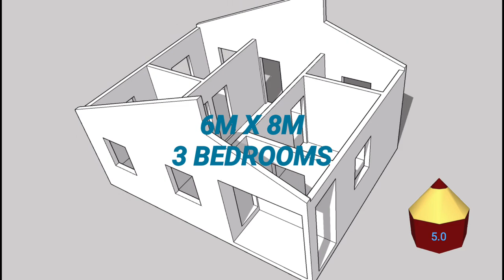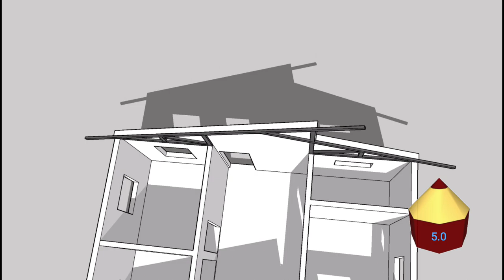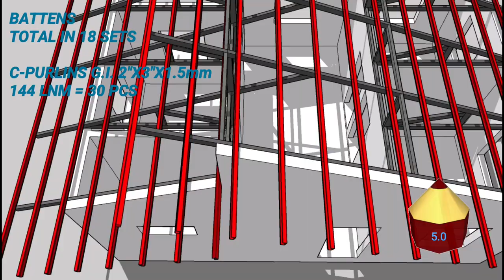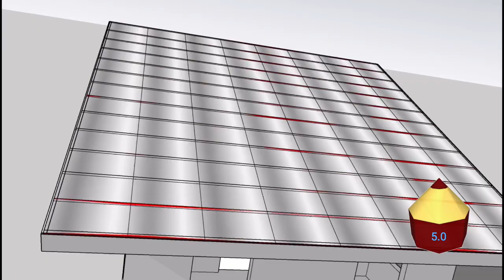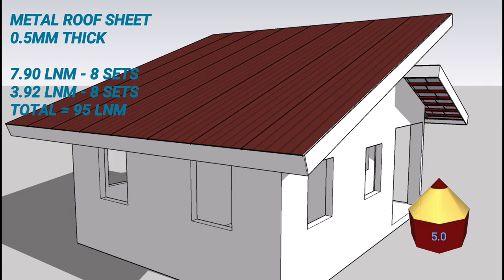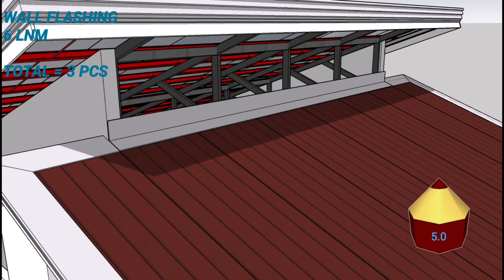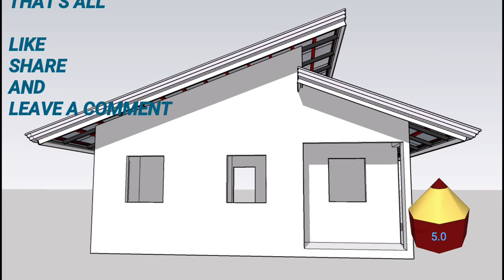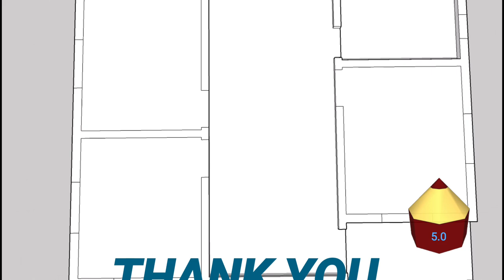CLERESTORY ROOF in TUBULAR TRUSS